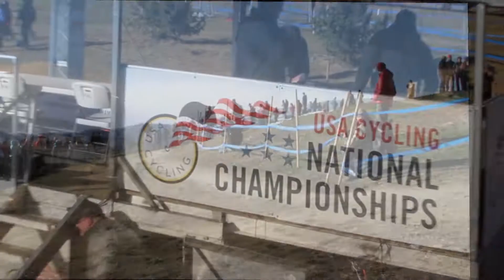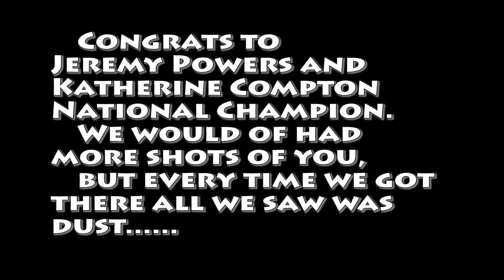USA Cycling Cyclo-cross National Championships 2014 NON-OFFICAL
Short video of the USA Cycling Cyclo-cross National Championships - unofficial video. Shot with only two videographers.